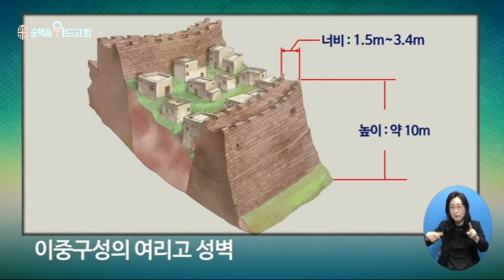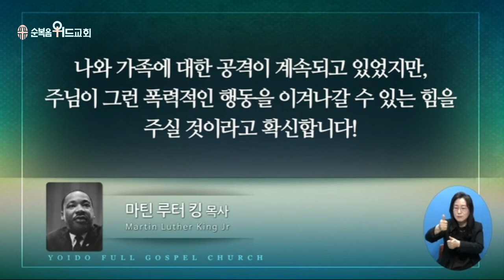2023년 2월 5일 주일설교 ▶ 이영훈 목사님의 써머리바이블 - 여리고를 무너뜨리라 ▶ 수 6:1-5